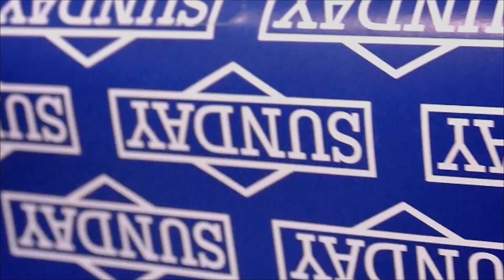HOW TO MANUAL BMX [BMX트릭,하우투 매뉴얼 w/이광규,이지훈] by 슈레드바이크(SHREDD bikes)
슈레드 바이크에서 서포트를 받고 있는 BMX 크루인 "식스볼클럽(6 Ball Club)" 의 이광규, 이지훈 라이더의 HOW TO MANUAL 입니다.
앞바퀴를 들고 중심을 잡아 이동하는 매뉴얼 (MANUAL)은 쉬운듯하면서도 감을 제대로 찾기까지는
상당한 시간이 걸리는 기술이며, 기초이면서 상급(고급) 기술로 분류되기도 합니다.
바니홉처럼 점점 나아지는 것이 느껴지지 않고 "정말 지루해서 미치겠다!"라고 생각하는 어느 날 갑자기 딱 느낌이 옵니다!
또한 매뉴얼은 바니홉이나 다른 트릭을 아직 하지 못하셔도 연습하는 데 지장이 없습니다.
(연습 중에 팔이 아픈 것보다 허벅지가 당기는 느낌이 드신다면 연습을 제대로 하고 계신 겁니다.)
포기하지 마시고 꾸준히 연습해보시길 바랍니다.
참고로 어린 시절부터 호주에서 자라 한국말이 서툰 이광규 라이더는
한국에서 매뉴얼을 가장 이쁜 자세로 제대로 하는 라이더라고 제가 자신 있게 말씀드릴 수 있습니다.
도움이 될 수 있는 영상이길 바랍니다.

라이더 : SHREDD & 6 Ball Club 이광규 @lee_cruickshank & 이지훈 @sadlonelyguy
촬영&편집 : 슈레드 대표 김태호 @shreddbikes @delataeho

슈레드 바이크 비디오 채널.
SHREDD BIKES VIDEO CHANNEL.
BMX SHOP IN SEOUL, SOUTH KOREA.